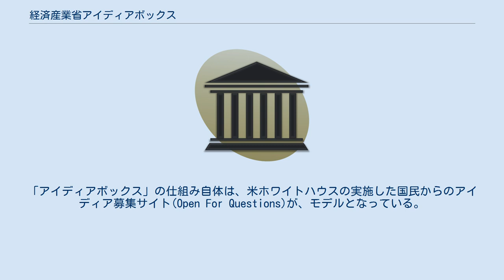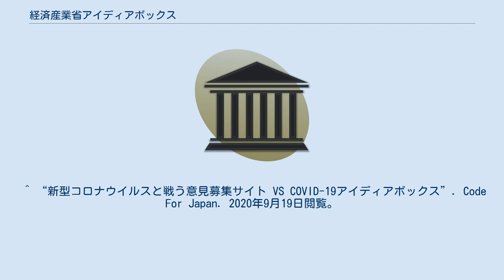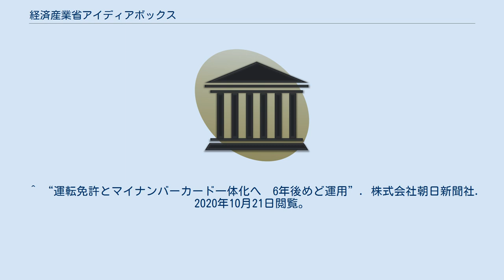経済産業省アイディアボックス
経済産業省アイディアボックス（けいざいさんぎょうしょうアイディアボックス）は経済産業省が運営するウェブサイトで、インターネットを使って国民のアイディアを集積する試み。
第一回の実施では、IT分野を主にアイディアの募集と、サイト上でのディスカッションがなされた。
投稿したアイディアに対し、コメント・投票が可能な点が特徴。
「アイディアボックス」の仕組み自体は、米ホワイトハウスの実施した国民からのアイディア募集サイト(Open For Questions)が、モデルとなっている。
 アイディアボックスが発端として、実現、検討に至ったもので公開されている事例として下記が挙げられる。
 ^ “デジタルガバメントアイディアボックス”. 内閣官房. 2020年9月19日閲覧。
 ^ “政府がデジタルガバメントをテーマに「アイディアボックス」再開”. 株式会社 日経BP. 2020年9月19日閲覧。
 ^ “デジタルガバメントアイディアボックス2017”. 内閣官房. 2020年9月19日閲覧。
 ^ “内閣官房、電子行政方針について匿名で参加できる電子掲示板を開始”. 株式会社 日経BP. 2020年9月19日閲覧。
 ^ “新型コロナウイルスと戦う意見募集サイト VS COVID-19アイディアボックス”. Code For Japan. 2020年9月19日閲覧。
 ^ “コロナ対策をデジタル技術で　アイデアを一般公募”. 株式会社　日本経済新聞社. 2020年9月19日閲覧。
 ^ “竹本内閣府特命担当大臣記者会見要旨 令和2年5月19日”. 内閣府. 2020年9月19日閲覧。
 ^ “デジタル改革アイデアボックス”. 内閣官房. 2020年10月21日閲覧。
 ^ “マイナンバーカードで引っ越し手続き一度に 平井デジタル相”. NHK. 2020年10月21日閲覧。
 ^ “運転免許とマイナンバーカード一体化へ　6年後めど運用”. 株式会社朝日新聞社. 2020年10月21日閲覧。